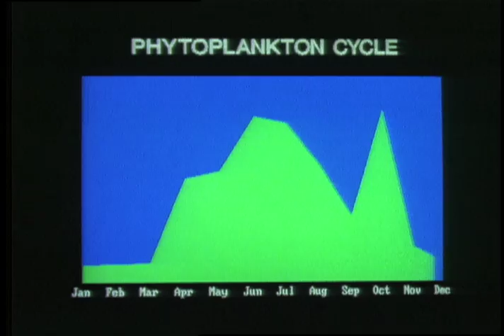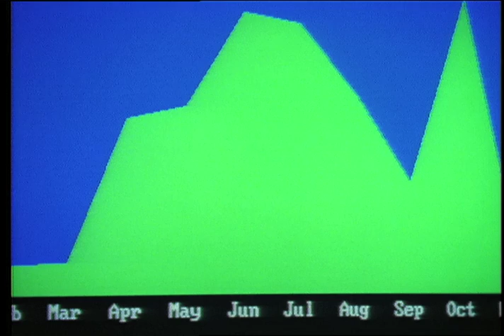The Chesapeake Bay Dead Zone: Breathing Lessons for the Chesapeake Bay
Three decades ago, scientists working on Maryland's Patuxent River showed how sewage discharges robbed the river of oxygen, creating dead zones that can kill fish and crabs. Their discoveries set the stage for the current campaign to clean up the Chesapeake Bay.